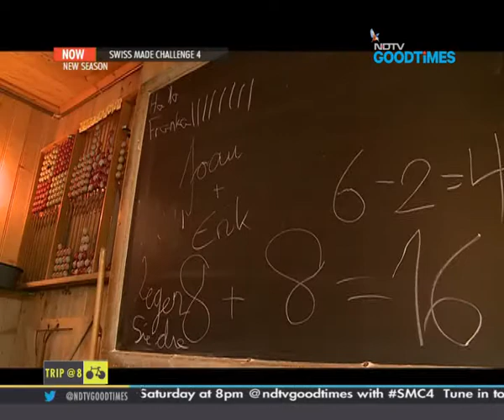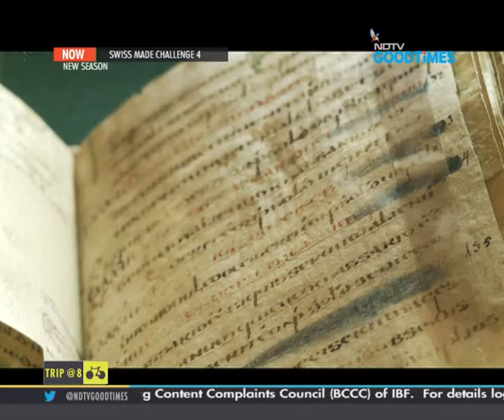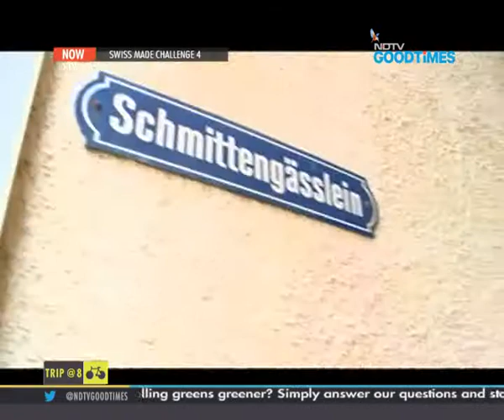Swiss Made, your doze of adrenaline rush!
Swiss Made Challenge: This week on Swiss Made Challenge we take our remaining 5 challengers to not one, but two gorgeous destinations - St. Gallen and Appenzell. Witness a lovely tour around the town of St. Gallen turn into a surprise task with a twist in the end. Temperatures rise in Appenzell as the results of the Alp Olympics task will find 2 challengers in the danger zone. Keep your bets in place as one person will pack their bags and return home. Tune into Swiss Made Challenge 4 and cheer for your favourite challenger.